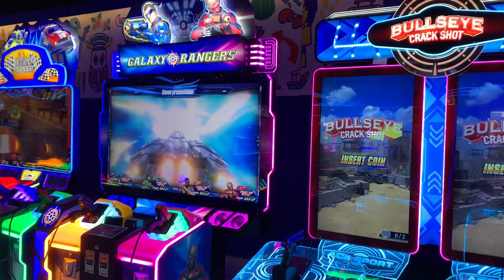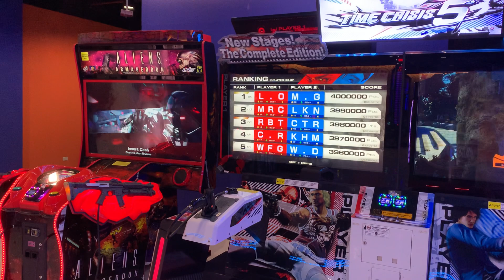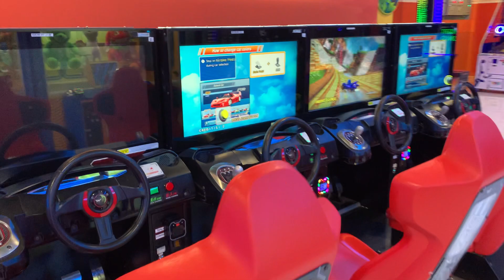HERO CITY Game Center, MBK Mall, Bangkok, Thailand - visited in December 2023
Hello. I like game arcades. This is a footage of HERO CITY Game Center at MBK Mall in Bangkok.

The arcade is very close to Chulalongkorn University, and offered a nice collection of light gun shooting games such as
• Time Crisis 5
• Aliens Armageddon
• House of the Dead - Scarlet Dawn
• The Walking Dead
• Jurassic World Arcade
• Transformers - Human Alliance
and a few from Chinese manufactures.

About one forth of the arcade is dedicated to rhythm / dance games. When I visited in December 2023, the following games were in operation.
• Beatmania II DX 15
• Sound Voltex - Vivid Wave
• Pop'n Music Uni Lab
• jubeat
• Gitadora
• maimai でらっくす
• Dancerush Stardom
• Dance Evolution Arcade
• Danz Base
• Pump up

If you happen to be in Thailand, Hachiban Ramen is a must-visit ramen chain. They serve authentic Japanese ramen, fried rice, gyoza (fried dumpling) at very affordable price, and really popular in Thailand (in fact, the chain has more outlets in Thailand than in Japan). MBK Mall has even two outlets of Hachiban Ramen on the ground floor and 7th floor...! :)

タイのバンコク中心部にあるMBK Mallのゲームセンターです。黒ーキャッチャー、ガンシューティングゲーム、リズムゲーム、ドライブゲームがたくさん揃っています。月曜日の午前中に訪れたのでビデオでは空いて見えますが、夕方や休日には大賑わいでしょう。MBK MallはSiam駅や、タイを代表するチュラロンコーン大学のキャンパスから歩いてすぐの巨大なショッピングモール。石川県民の誇り「8番ラーメン」が2店舗営業しています。